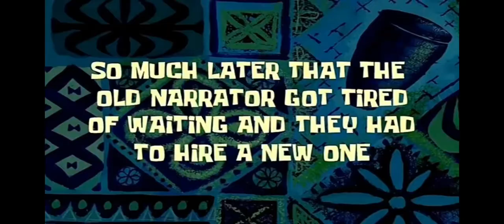An experimental messy video I edited for my birthday:)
Me friends ate lunch without me :’)